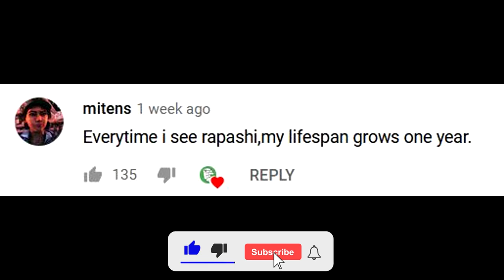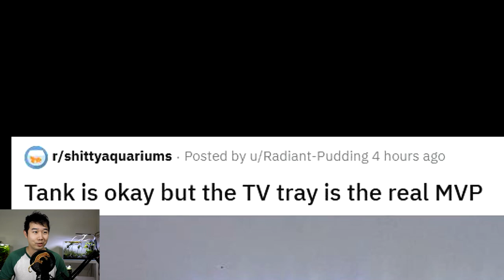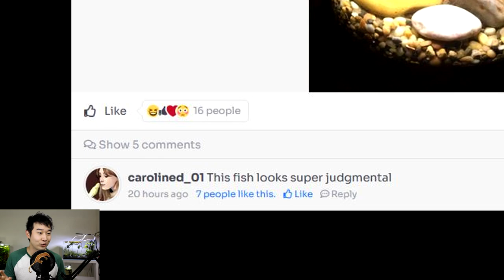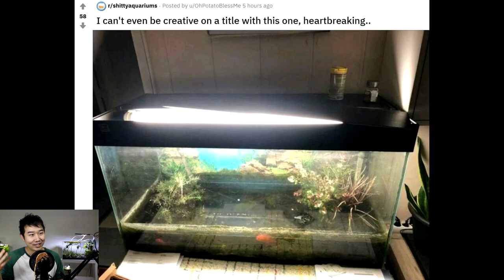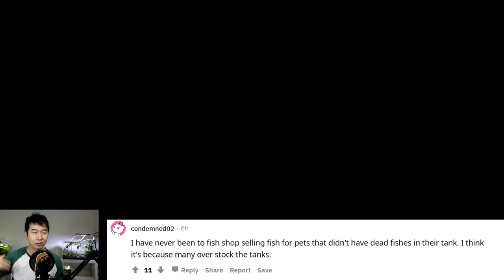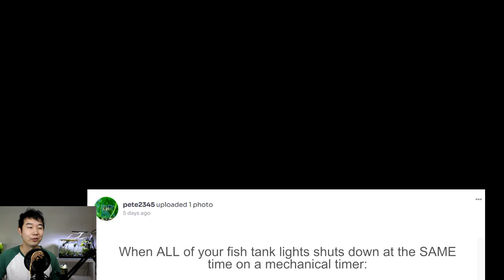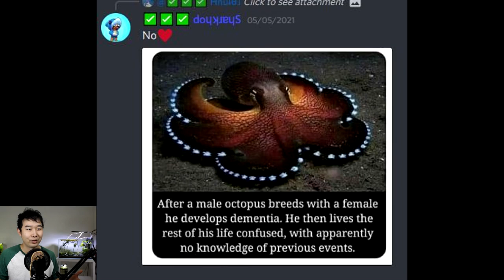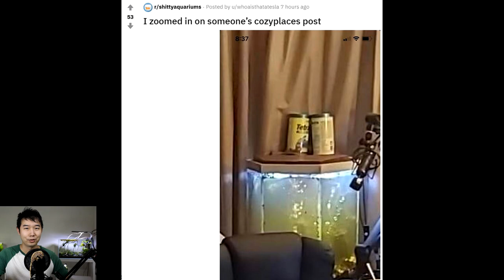IS THIS A GOOD FISH TANK? | Fish Tank Review 101